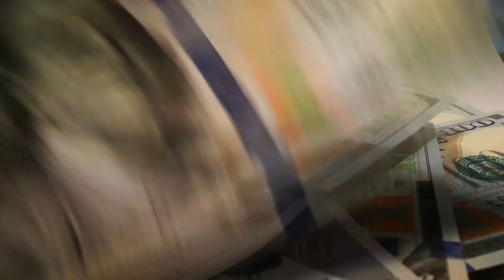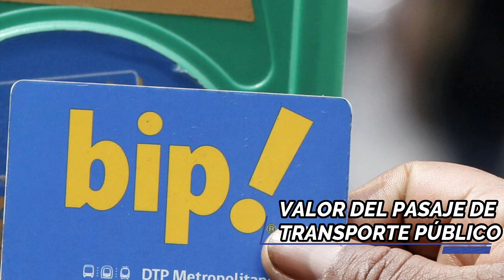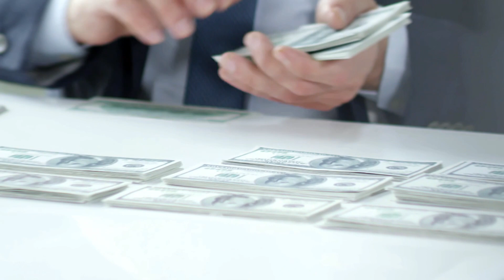VENEZOLANOS vivimos o SOBREVIVIMOS en Chile con el sueldo mínimo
Saludos cordiales les traigo un video super interesante si vives acá en Santiago de Chile. El sueldo mínimo ¿para qué te alcanza?